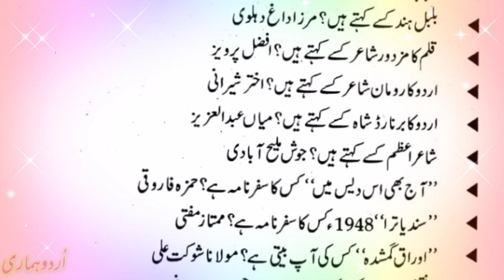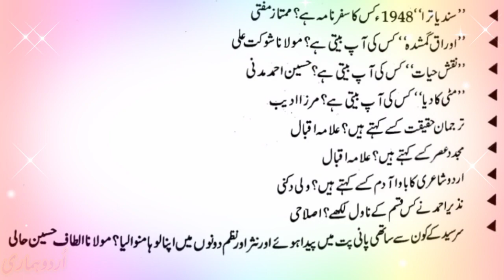urdu genral malomat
Hi
About this video:
Umeed rakta ho ki aap sab ko yi video  pasand ayi gi  iss channel mai has kar urdu adab ki hawali sa malomat share keya jai ga aur kosheh ki jai gi ki kam waqat mai zayad mawad upload keya jai. Urdu subject ki mutaliq bhohot  kuch mili ga pharni aur seeknay ko bhi bohoot kuch mili ga  yani urdu grammer urdu adab ki mutaliq malomat aur adab ki hawali sai bohoot kuch. aur sath mai hamari students ki jo ghair nisabi sargami hai wo bi mili gi. Thanks.
urdu adab
To Make This video I used
Kinemaster
MS word
MS PowerPoint
Inpage
Urdu Typing software
Mic
U lead
Laptop
Smart Phone
Software Filmora 9
Camtasia
photoshop
Audacity for audio record
Lexis Audio Editor
Mobile Cam
 " urdu adab "

پیارے دوستوں اور بھائیوں جب آپ یہ ویڈیو دیکھوگے تو آپ کو بہت اچھا لگے گا۔ تو ویڈیو کو ضرور لائیک کریں اور چینل کو سبسکرئب کریں اور ویڈیو کو شیئر  کیجیے۔اگر آپ کا کوئی سوال ہے تو آپ مجھے ویڈیو پر کمنٹ بھی کرسکتے ہیں۔ میں آپ کے سوال کا جواب ضرور دوں گا۔شکریہ
 "اُردو ادب" urdu adab
Urdu Adab اردو ادب
About this channel:
 پیارے دوستوں اس چینل میں آپ کو اردو کلاس نرسری سے لیکر ایم اے اردوتک اردو ادب یعنی اردو لٹریچرکے قواعد گرائمر،اردو اصناف ادب"نثر و نظم"اردو اصطلاحات،شعرا اور مصنفین کی تعارف، اشعار کی تشریح،صنائع بدائع،علم بیان،، اور تمام امتخانات کی تیاری کیلئےمواد واضح انداز میں اور مثالوں کے ذریعےملیں گے۔اگر آپ ایک طالب علم ہے یا اردو ادب کے دلدادہ ہےتو یہ چینل آپ کیلئے نہا یت کار آمد ہے۔چینل کو ضرور لائک اور سبسکرائب کیجیے اور بل ائی کان کو ضرور دبائیں تاکہ ہر نئی ویڈیو آپ کو پہنچ سکیں۔
 "اردو ادب" "urdu adab”